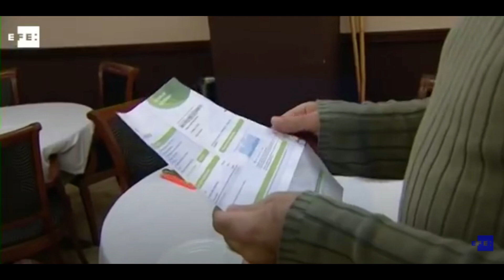🔥¡BOOOM!. ESPECTACULAR SUBIDA de LA LUZ en ESPAÑA, pero a lo mejor NO SABÍAS ESTO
🔥En este vídeo te explico algunas cosas sobre lo que está pasando con la subida de la luz, los políticos, las promesas, etc.

Deja tu comentario y un me gusta👈, si te gustó el vídeo